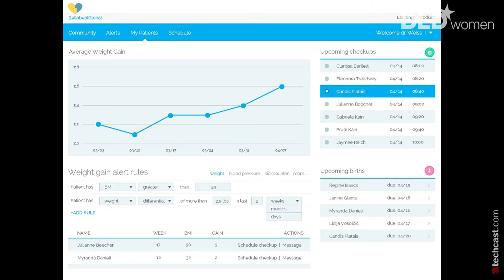DLDwomen14 - Pitch (Urska Srsen)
Bellabeat; bringing the quantified self movement to pregnancy.

At Bellabeat we believe that wearables will pave the way for mHealth systems and that in the future they will become an important part of the contemporary prenatal care.